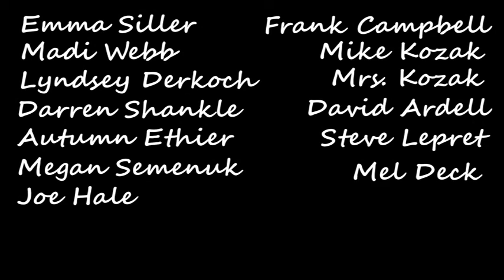CHET TV NEWS - Mulch Party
CHET TV and PeaceFM took part in landscaping the berm in front of the new Chetwynd Medical Clinic.